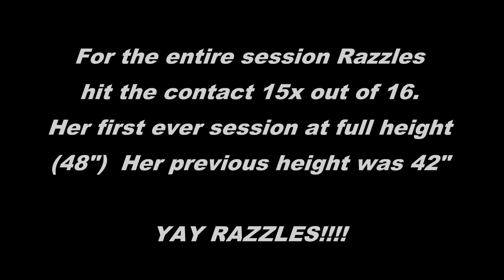STF Running Contacts - 48" first time